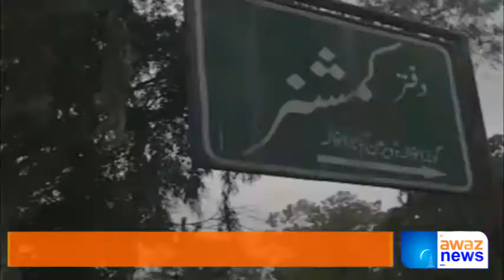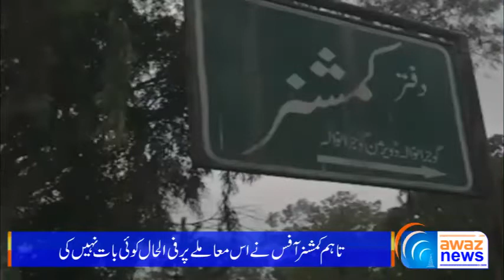Commissioner Gujranwala's Missing Pet Dog Finally Found - Awaz News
کمشنرگوجرانوالہ کا گمشدہ کتا دو روز بعد مل گیا ہے  ۔مزید تفصیل جاننے کیلئے دیکھے آوازنیوز کی یہ رپورٹ